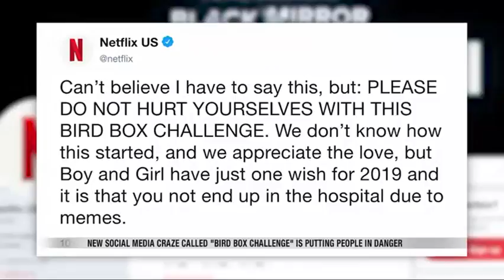News FM area parents express concern with viral